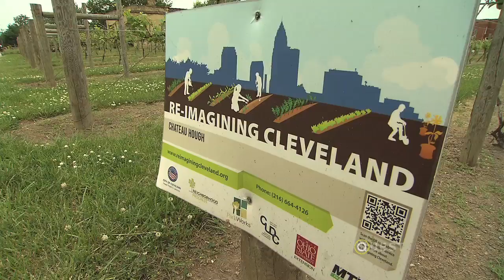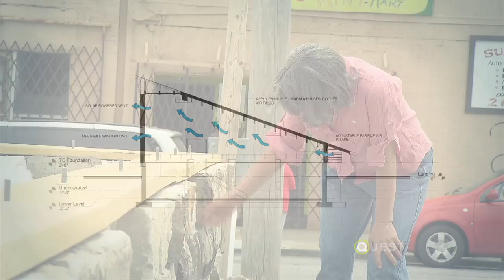Cleveland's Urban Vineyard and Biocellar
In the Hough neighborhood of Cleveland, Ohio, new developments are brewing in urban agriculture, including an urban vineyard and the world's first "biocellar."